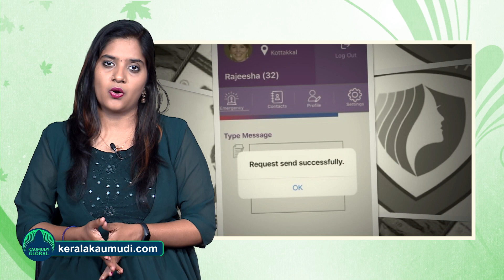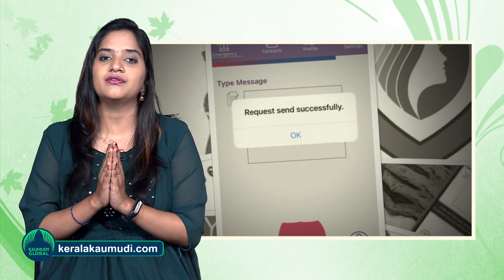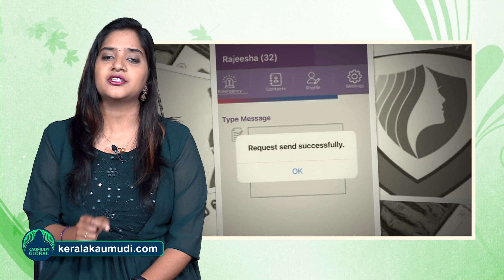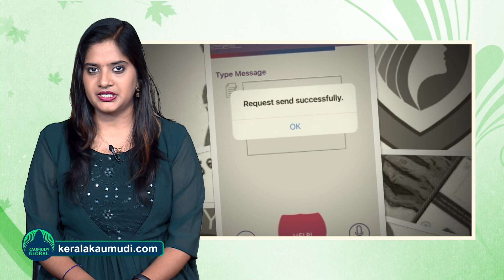Know how Nirbhayam App will help women across the state…Details out!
In this digital era, one could not predict what all mobile applications will be there in one’s phone.  In general, What all applications are available on mobile phones of people especially young women and college students in Kerala now? Obviously, it will include WhatsApp, Facebook, Messenger, then shopping apps like Amazon,Flipkart..food delivery apps like  Zomato, Myntra and so on. The same thing happens on middle aged women's mobile phones these days.That is they are willing to adapt to new changes even in their mobile usage which is indeed making their life easy.
 From this it is clear that the usage and interests of such different age groups are evolving almost the same. But here is one significant question, How many of you have the nearest police station number or officer’s number in mobile phone contact list? Just have a check…...No such numbers right! Here comes the importance of our topic today which is about an app. Every country try to implement best policies for the welfare of people there especially women’s safety. So Nirbhayam App will be a godsend them.
Do you have it on your mobile? In today's social situation in Kerala, an app that everyone from school children to senior women should be active on their mobiles and interactions…..If you don't have Nirbhayam app on your mobile then download it from play store as soon as possible. You might feel it as a promotion or advertisement.But no,this is an app prepared by Kerala Police for women's safety.
We are going to talk about this Nirbhayam app that should reach all women and girls in Kerala. This app is worth a life.
1311 alerts. A total of 1311 alerts have been sent to the Kerala Police through this app. Thinking about Nirbhaya? She eas that girl whose life was just destroyed by some demons on an ill-fated night. We all pray that no other girls must experience such a situation again like that of Nirbhaya. Talking about Nirbhayam app started in her name. Kerala Police received 1311 alerts on the app. DANGER WARNINGS... CASE ON ALL COMPLAINTS RECEIVED. This is the figure after eight months of app launch.